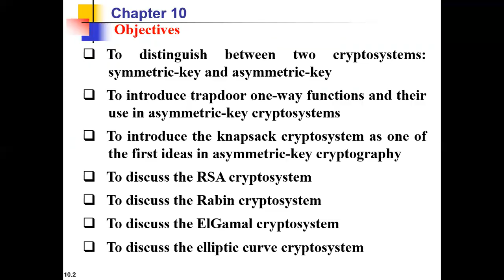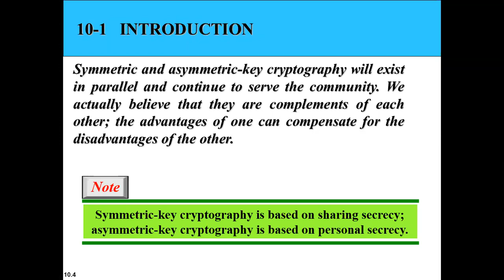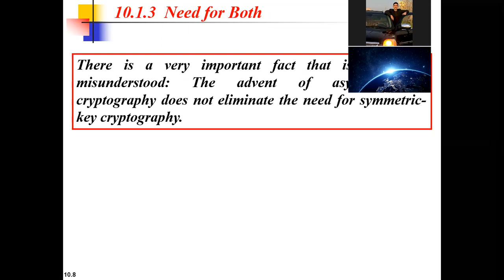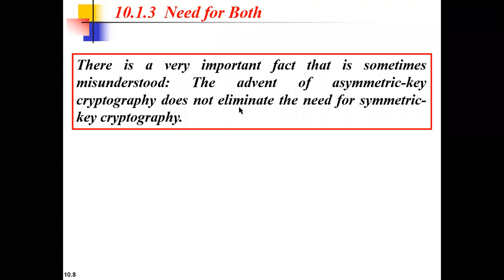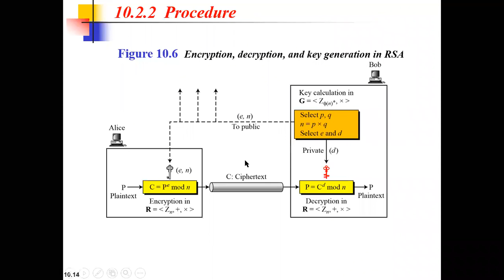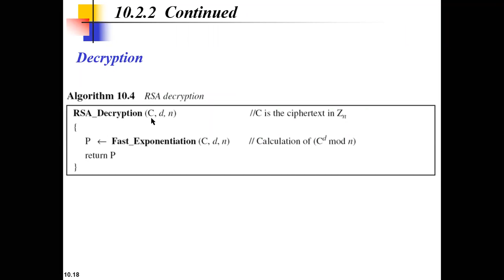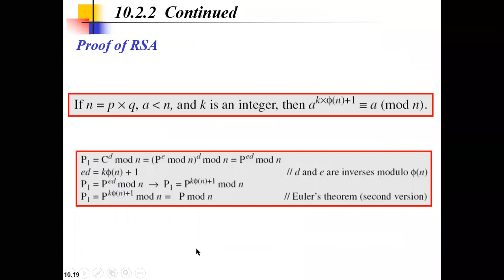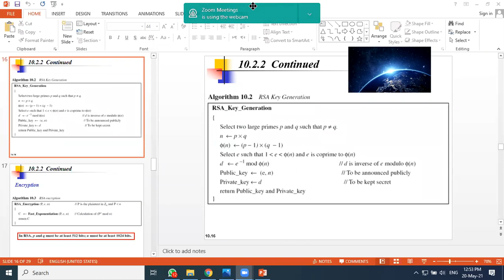CYS232-Sec1: Ch10 Dated 20210520 By Malek Barhoush